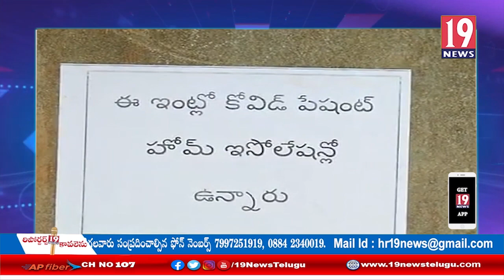గూడూరు పట్టణంలో కోవిడ్ కేర్ ఆసుపత్రిని ప్రారంభించిన కలెక్టర్ చక్రధర్ బాబు - నెల్లూరు జిల్లా